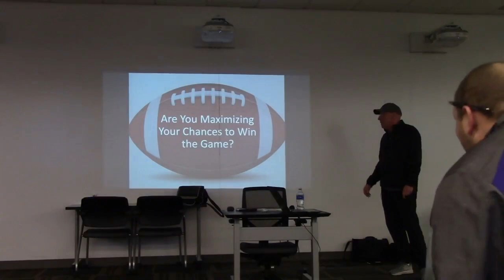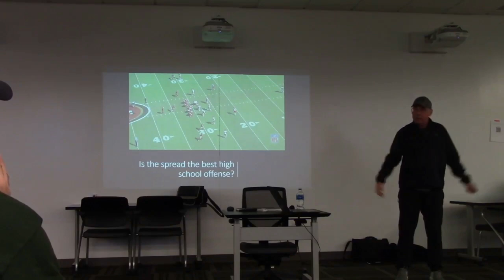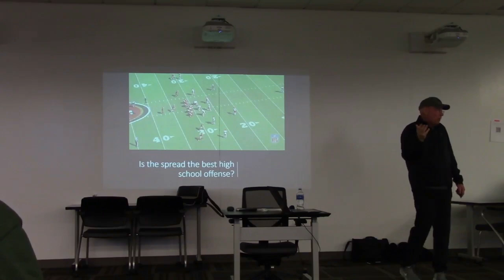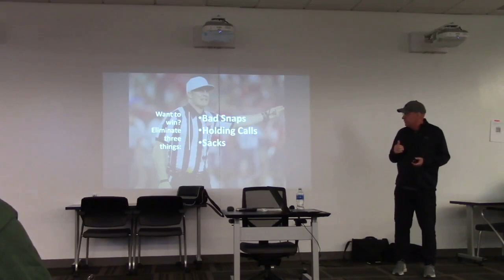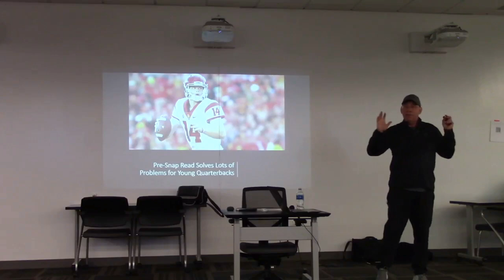Should You Run the Spread Offense? | Don't be a Copycat Football Program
Should You Run the Spread Offense? I give my own take on running this offense at the high school level in this presentation "Don't be a Copycat Football Program". More parts from the video will be posted over the following weeks.